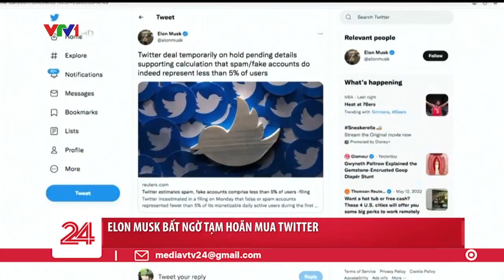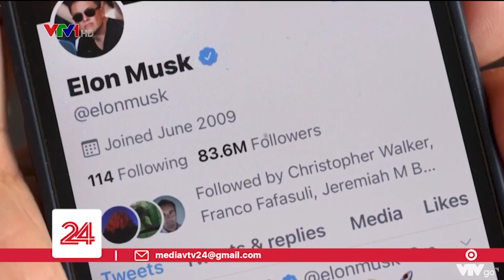Elon Musk bất ngờ quay xe hoãn mua Twitter | VTV24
Nhiều chuyên gia kinh tế cho rằng, rất có thể đây là chiêu ép giả của tỷ phú Elon Musk.